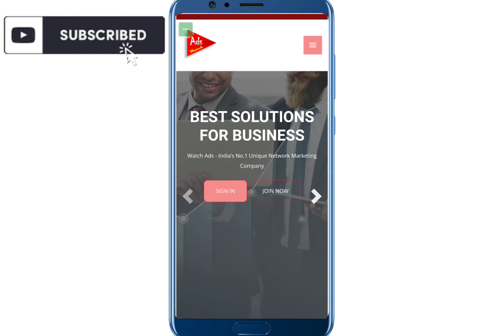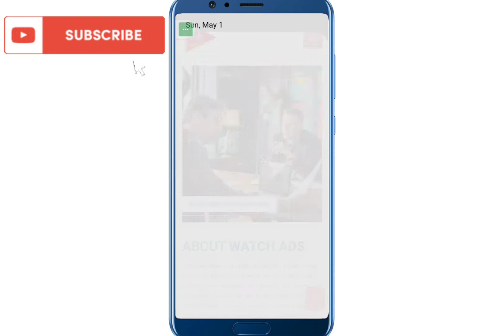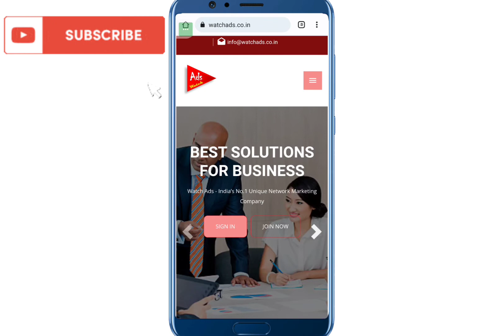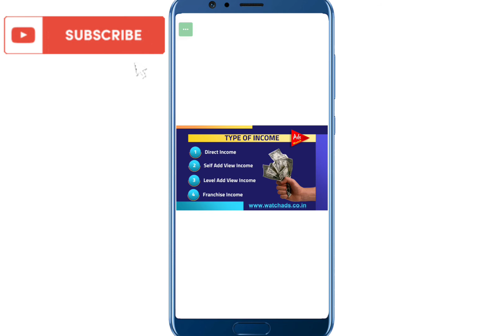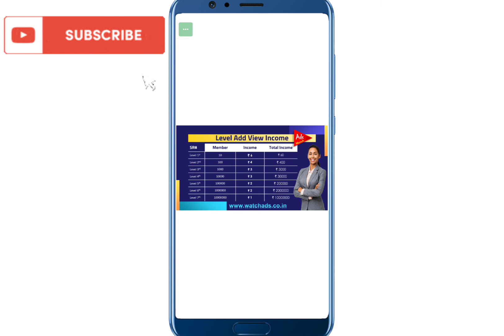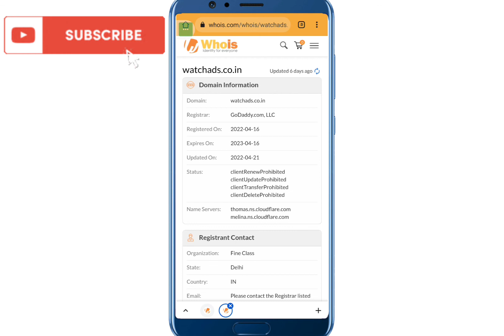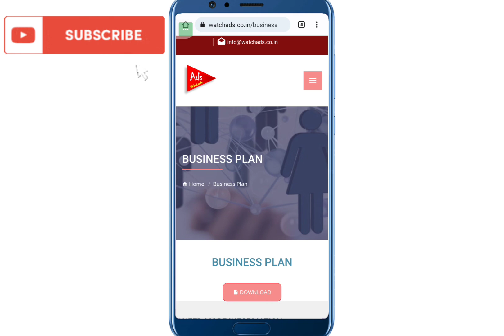Watchads.co.in Real or Fake | Watch Video Earn Money | Daily Earn Rs 1000 | Watchads Company Review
Hey Guys today I tell about a fake Online Money Making  website name is Watchads.co.in,  guys before doing work on Watchads.co.in  please  first watch this video 🙏

Whatsapp No ➡️

MUSIC CREDIT

mobile png from Pngitem.com